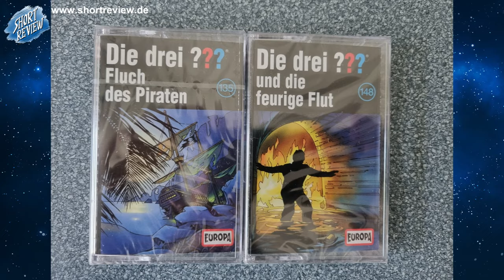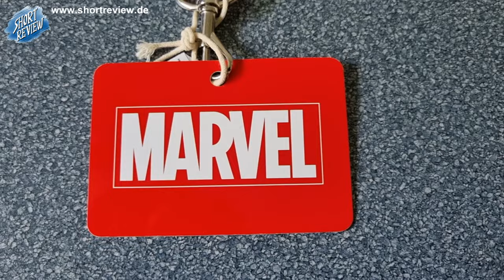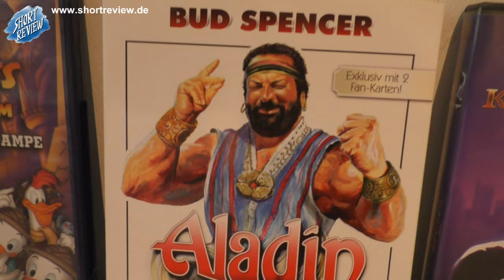Flohmarkt, aber bitte ohne Regen! ... meine FLOHMARKT PICK UP's Mai 2024